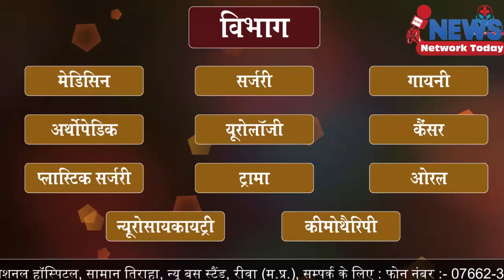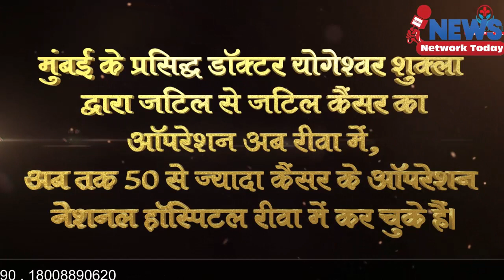कांग्रेश जमीनी स्तर पर हुई सक्रिय दिन भर चली बैठक ||NEWS NETWORK TODAY